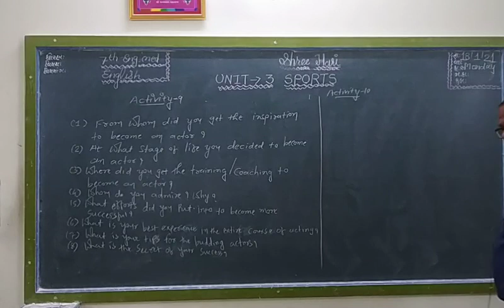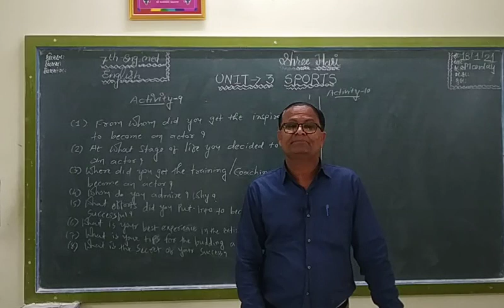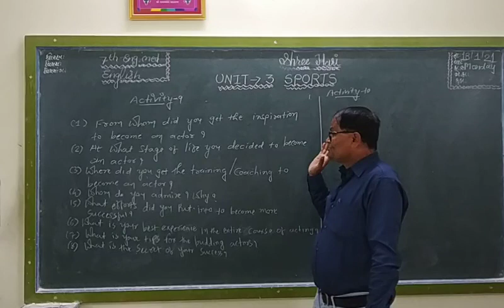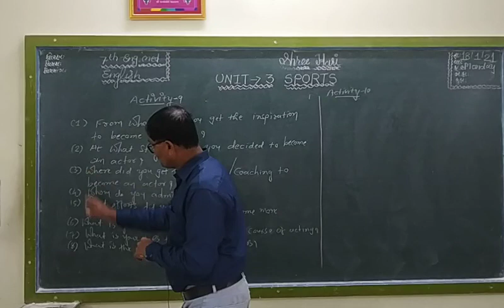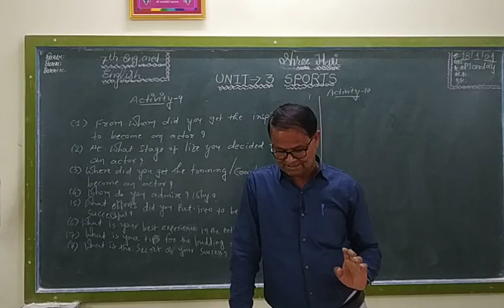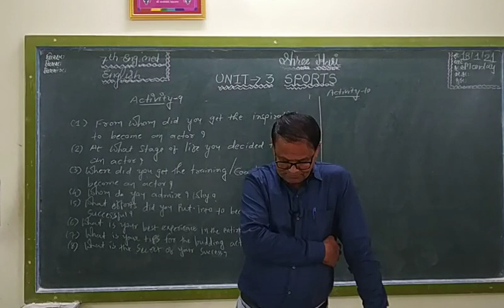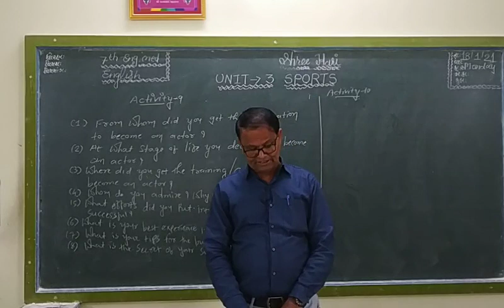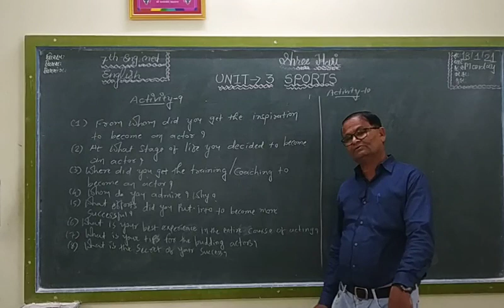STD 7 Em English Unit-3 Part 6